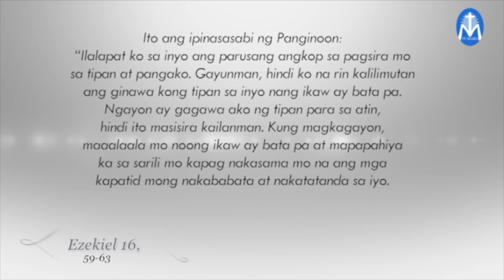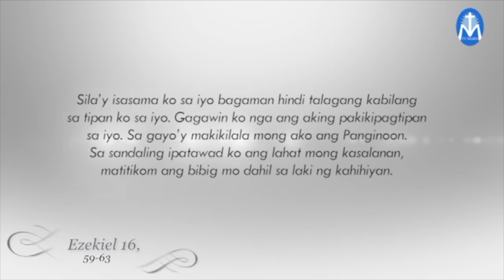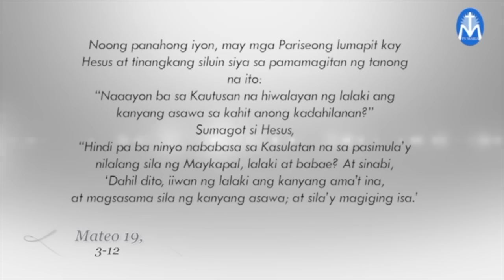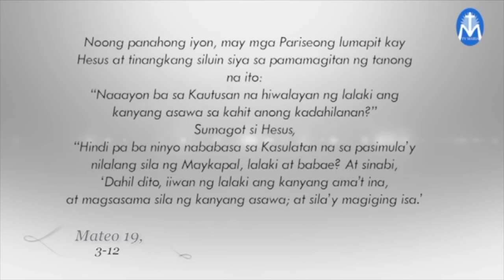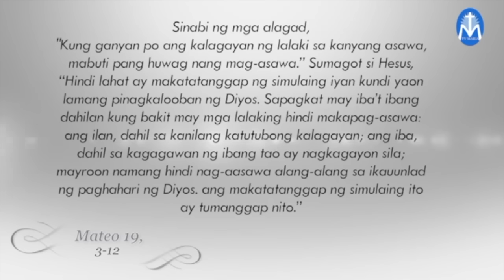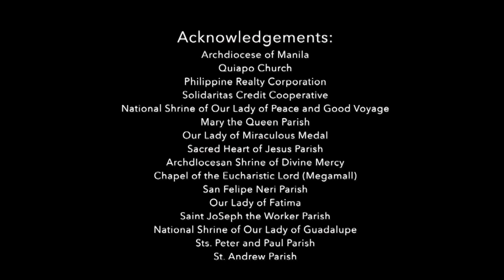Salita ng Diyos, Salita ng Buhay - August 16, 2024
Pakinggan natin ang mga pagbasa at pagninilay para sa araw na Ito, kasama si Fr. Alain Manalo